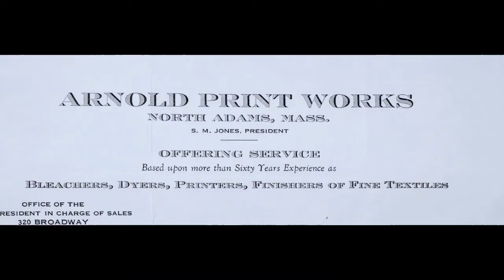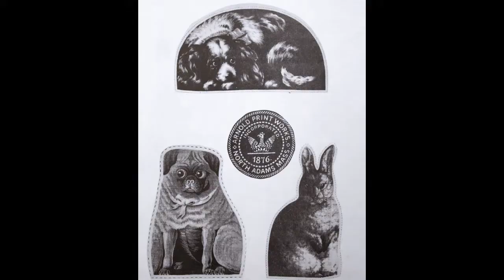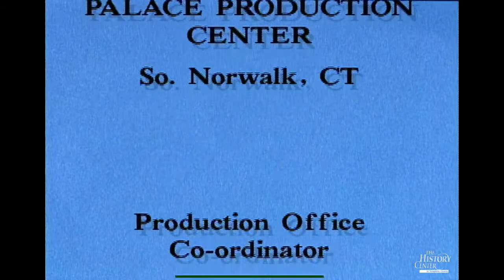The Gingham Dog & the Calico Cat - Film Screening & Musical Performance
Kids & families are invited to watch a film screening of the "The Gingham Dog & the Calico Cat" book adaptation. The film will be preceded by a musical performance by Paige Winn.

The film and song were both inspired by the Ithaca Kitty, which captured the hearts of millions of families around the world when it was released for the holiday season in 1892. Join us for a holiday celebration of this world famous toy, which was invented by two Ithaca women over 120 years ago.
Video by Zoë Wonders Designs. Narration by Zoë Van Nostrand and Gene Endres. Musical performance by Paige Winn (song originally composed by Dorothy Olsen for the Animals, Birds Children album in 1960). Film shown with permission from Rabbit Ears Entertainment

This program was made possible by a major grant from the National Endowment for the Humanities CARES Act funding, and funding from the New York State Council of the Arts.

Any views, findings, conclusions, or recommendations expressed in this film, do not necessarily represent those of the National Endowment for the Humanities."